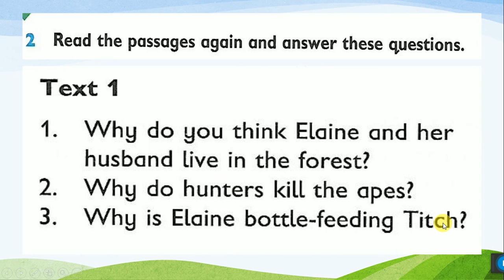Grade 4 English lecture # 13